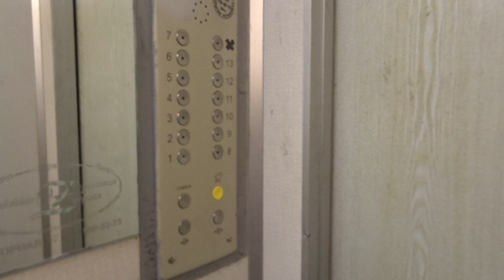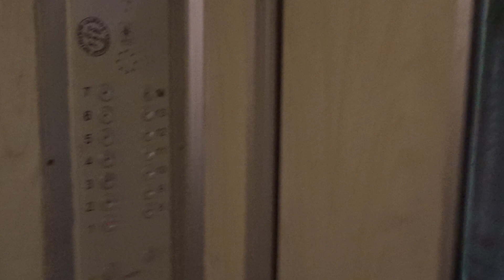Лифты МЛМ и КМЗ (1992 г.) V=1 м/c. Q=320 кг, 500 кг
Ореховый проезд 11, Под.3